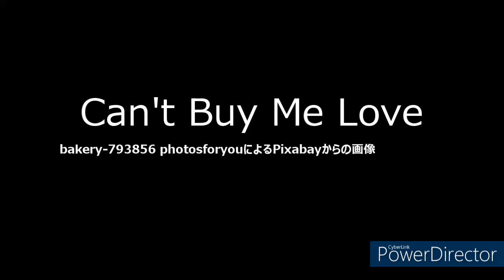Can't Buy Me Love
テンポ ビートルズは 171 → 180
キー C
録音開始日 2023/7/27
録音完了日 2023/7/28
オーディオインターフェース Roland DUO-CAPTURE EX
使用ソフト Cubase 10.5 Elements

作詞/作曲 ビートルズ
歌 Haru Mads

★エフェクト
リードボーカル AM BGVs In Your Face
ギター zoom GX1 01
ギターソロも同じ zoom GX1 01
ストリングス GM052 Synth Strings2

★音源
Bass GM034 Electric Bass(Pick)
Drum LA Red

背景画像出典 ： bakery-793856 photosforyouによるPixabayからの画像